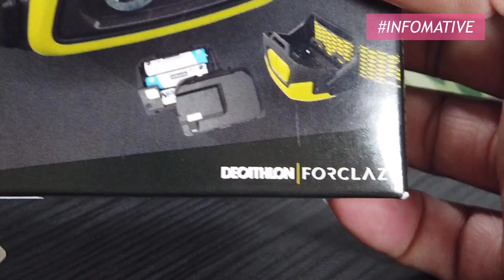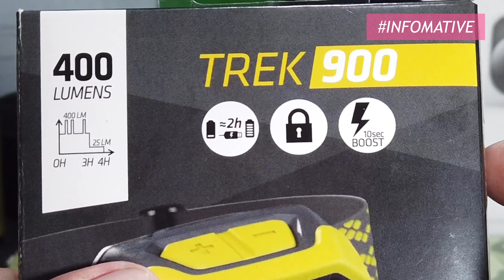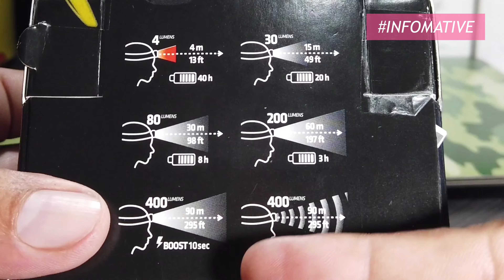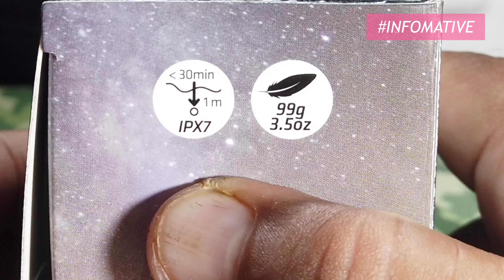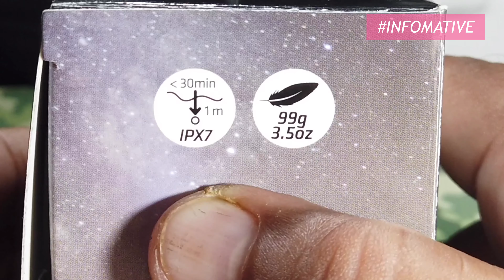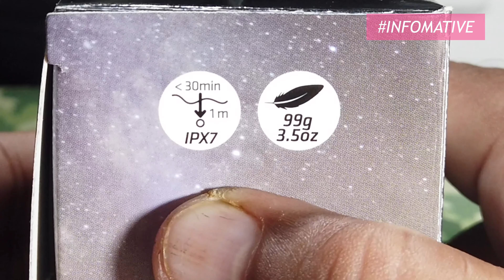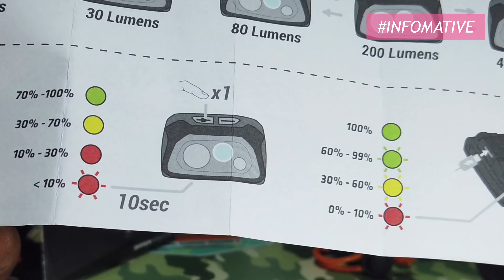FORCLAZ TREK 900 HEADLIGHT | DECATHLON MALAYSIA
Saya dapatkan di Decathlon Malaysia Shah Alam. Ada banyak pulihan lampu suluh Forclaz ini pada masa belian ini model inilah paling terbaik pada permerhatian saya.

Walaupun harganya RM99 agak tinggi pada masa itu tapi ciri-ciri yg ada pada Forclaz Trek900 membuatkan belian saya ini berbaloi.

Antara ciri-cirinya yg saya suka adalah. Kalis Air,  ada recharable batteri, ada housing utk batteri Spare, sudut lampu yg boleh laras, Headband yg selesa dan senang laras, design yang cantik dan sebagainya.